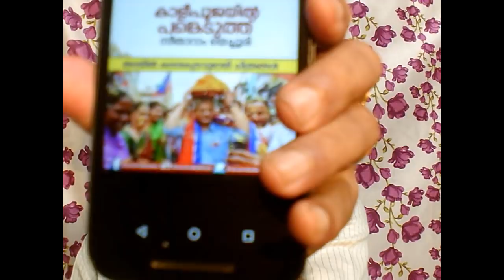10688=അയ്യോ ഈ നാട്ടിൽ ട്രോളിങ് ഇല്ലായിരുന്നെങ്കിൽ =14=03=20